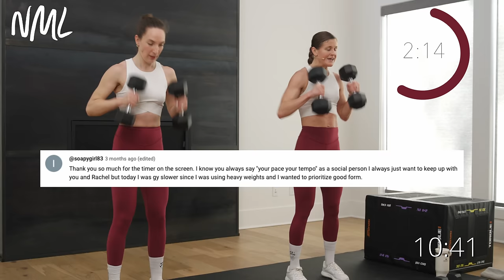30-Minute Full Body Dumbbell AMRAP Workout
It's YOU versus YOU in this fan-favorite format: 30-Minute Full Body Dumbbell AMRAP (as many rounds as possible)!

AMRAPs are such a fun way to measure progress - I highly recommend making a note of how many rounds you get through today, then coming back and trying it again in a few weeks and seeing if you can beat your own record! 🔥

✨THE WORKOUT: 30-Minute  Full Body Dumbbell AMRAP Workout✨

► EQUIPMENT: Medium-to-Heavy Dumbbells. I'm using 10-20 lb dumbbells. And an optional box or bench.

► INSTRUCTIONS:
It looks like this:
✔️ 4 AMRAP Circuits (2 moves per circuit)
✔️ Rep Count (Perform 8-10 reps of each exercise “AMRAP” – as many rounds as possible – in 4 minutes)
✔️ Note The Final Minute Of Each AMRAP Circuit Will Turn Into A “Power Minute” With Power Moves
✔️ Rest For 1 Minute Between AMRAP Circuits

►Workout Outline:
1️⃣ CIRCUIT ONE:
1. Legs: 10 Heels Up Squats
2. Arms: 10 Alternating Bicep Curl + Shoulder Press
🔥 POWER MINUTE:
1. 10 Goblet Squat Jumps
2. 10 Press Jacks

2️⃣ CIRCUIT TWO:
1. Legs: 8 Rear Foot Elevated Bulgarian Lunges R/L
2. Arms: 8 Incline Single Arm Back Rows R/L
🔥 POWER MINUTE:
1. 8 Jump Lunges
2. 8 Burpee Back Rows

3️⃣ CIRCUIT THREE:
1. Legs: 10 Deadlift + Clean
2. Arms: 10 Overhead Tricep Extensions
🔥 POWER MINUTE:
1. 10 Snatches
2. 10 Overhead Marches

4️⃣ CIRCUIT FOUR:
1. Legs: 8 Single Leg Dumbbell Hip Thrust R/L
2. Arms: 8 Single Arm Dumbbell Chest Press
🔥 POWER MINUTE:
1. 8 Lateral High/Low Jumps
2. 8 Push Ups

►TIME STAMPS:
00:00 Workout Introduction
02:05 Warm Up
08:30 Circuit One
14:00 Circuit Two
19:00 Circuit Three
23:50 Circuit Four
29:55 Cool Down + Stretch

► Cue up your favorite music, press 'play', and let's knock it out!

❤️ Learn more about the benefits of AMRAP workouts in this post

Get all of my full length workout videos in your email inbox, and all my insider details (like my favorite athletic gear and more)!